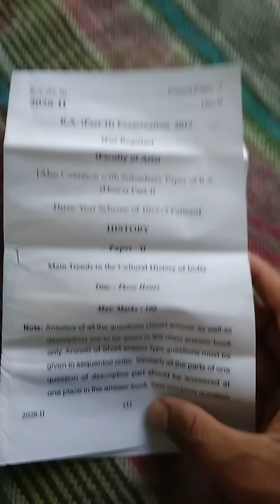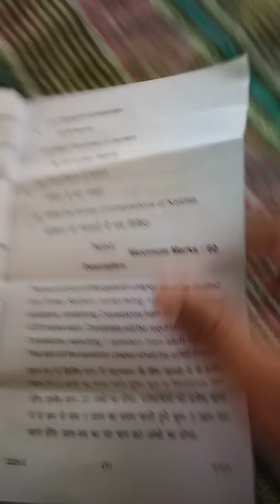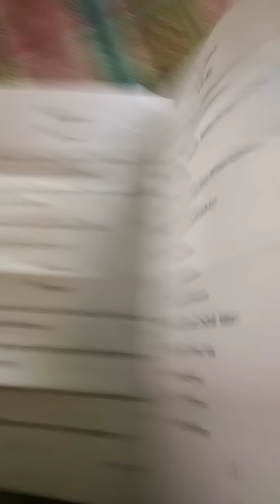B.a 2nd year history 2 college paper 2017-2018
B.a 2nd year history 2 college paper 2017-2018 b.a BSc. Bcom. University Shekhawati All paper
pdf